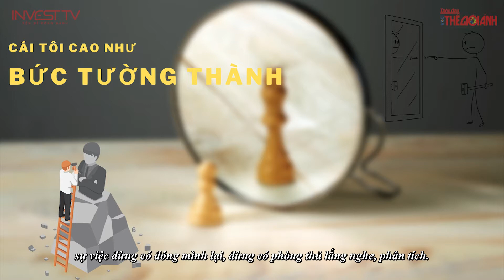Radio Doanh nhân: Cái tôi cao như bức tường thành - Nguyễn Văn Đức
Cái sự lắng nghe này lên cao nhất và có cái góc nhìn khách quan hơn về những sự vật, sự việc đừng có đóng mình lại, đừng có phòng thủ lắng nghe, phân tích.